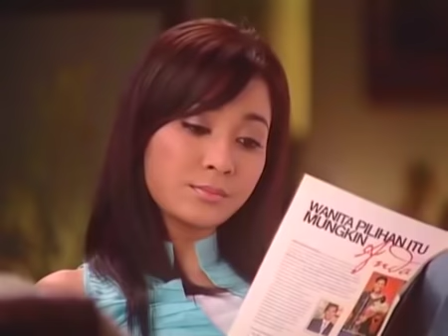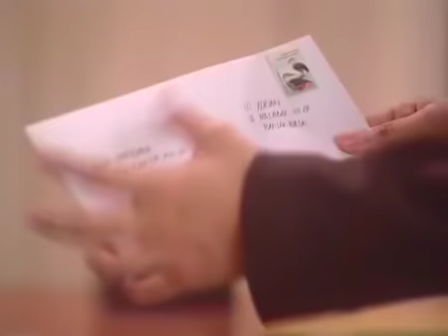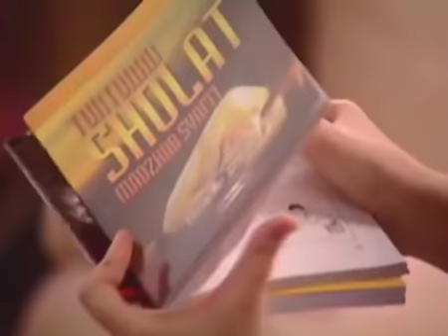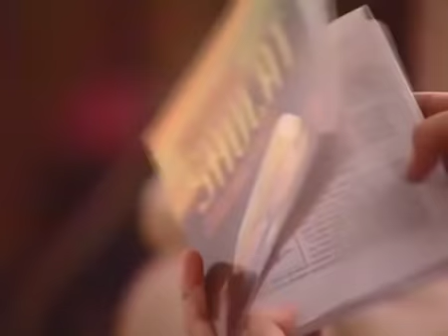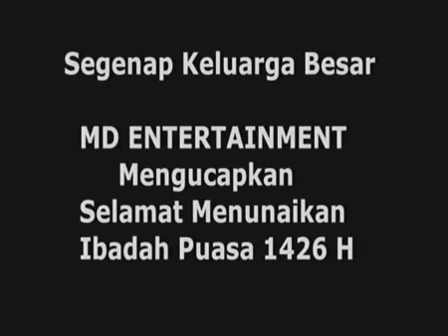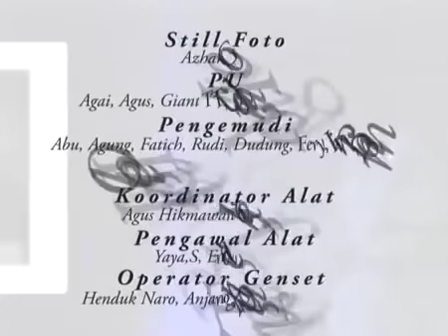Hikmah Season 2 - Episode 27